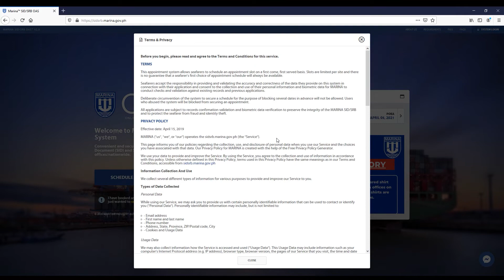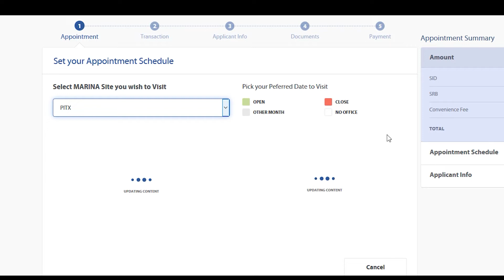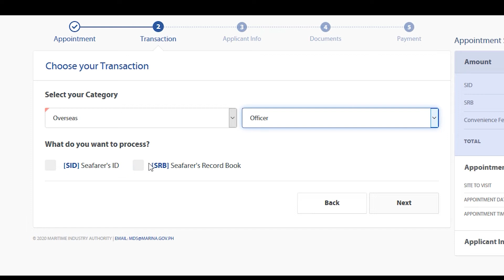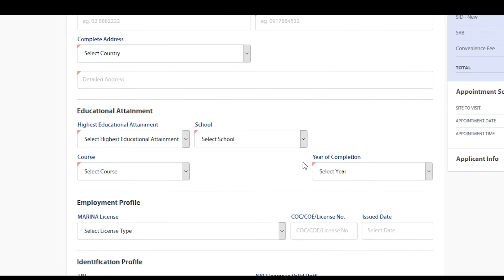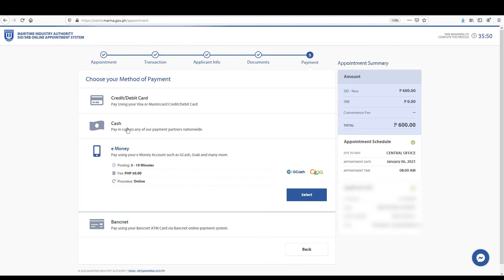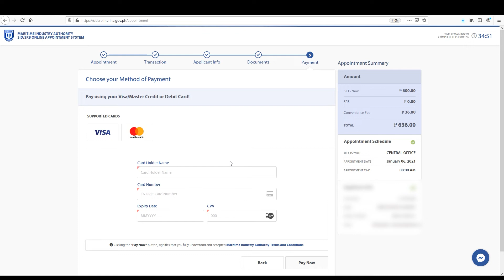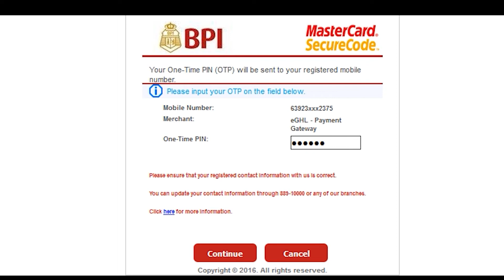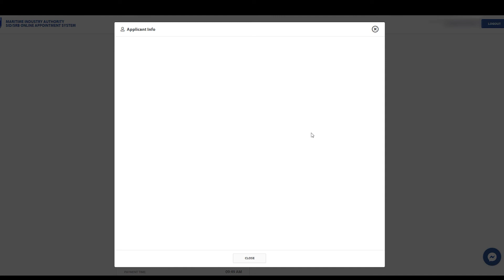Seafarer's Identification Document (SID) l How to process from online appointment to releasing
This video will guide the Filipino Seafarer's on how to process and get their Seafarer's Identification Document (SID). I hope this video will help, guide and clear things to you when in comes to processing the said ID.